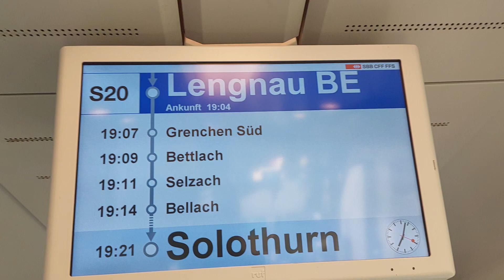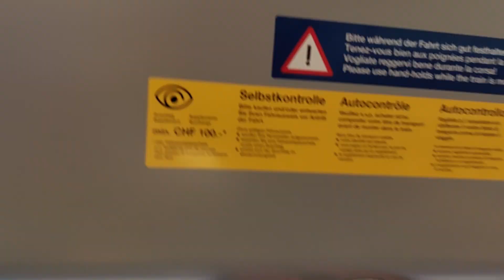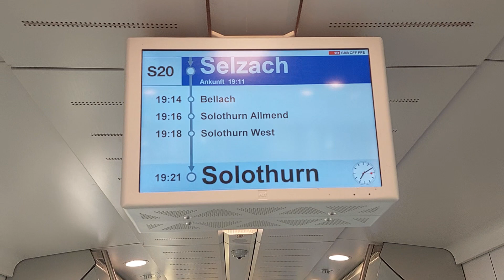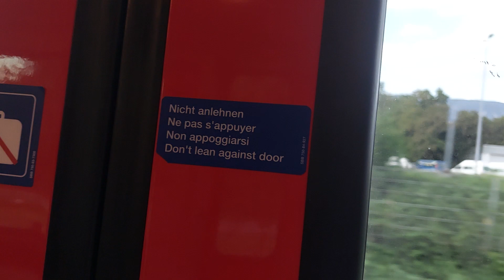Let's take a Sunday drive from Biel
Let`s use  the local SBB train to get home from Biel. The trains are easy to use and are never crowded or rowdy. Only make sure to have a valid ticket otherwise it gets very expensive.